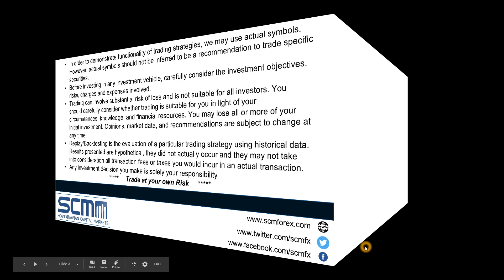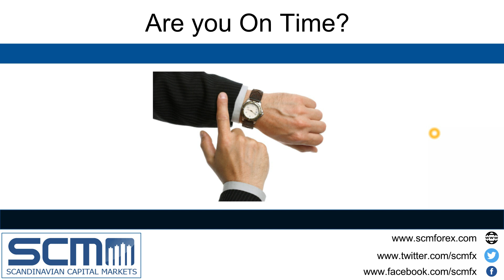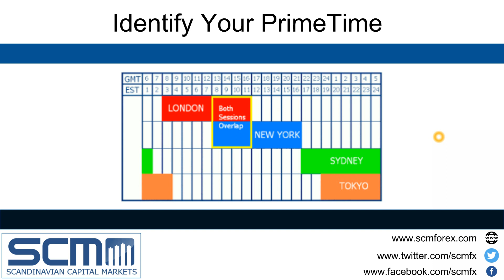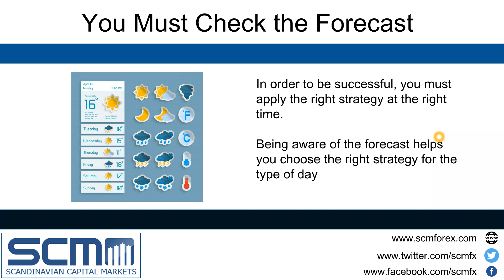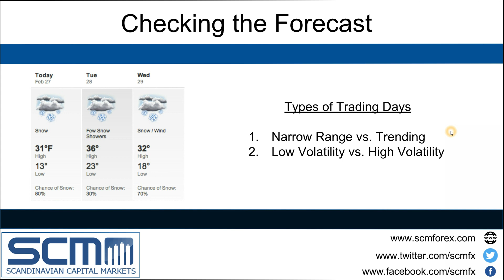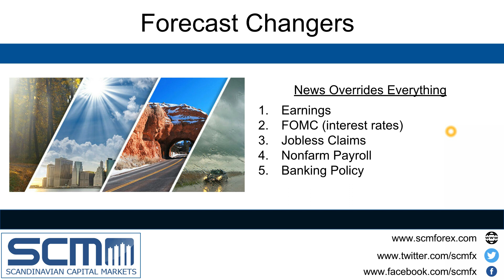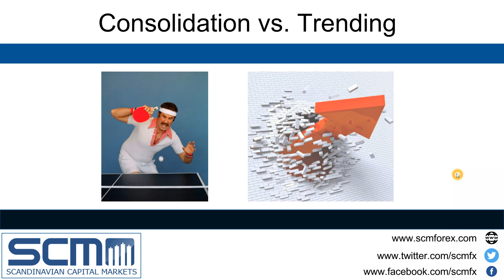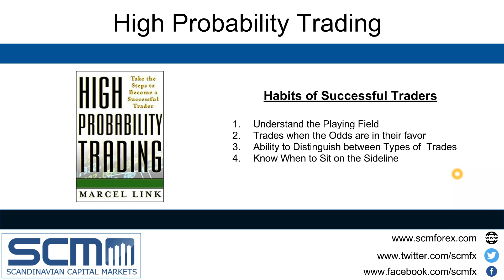Do You Know What Time It Is - How to identify the best time to trade - Pt 2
- In the first video of our 5 part series on how to be a successful trader, we will look at identifying the best times to trade.  We will then look at how to apply the right strategies for the different types of trading days.  Trend Days vs. Consolidation Days or Low volatility vs High Volatility Days